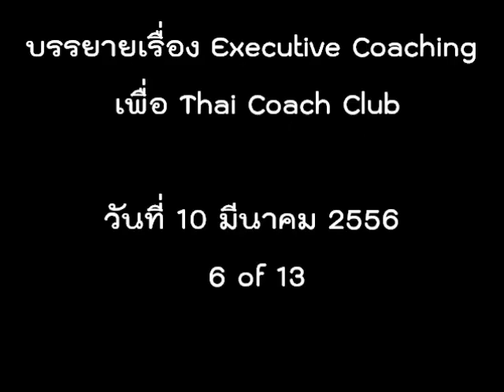ThaiCoachClub 06 of 13